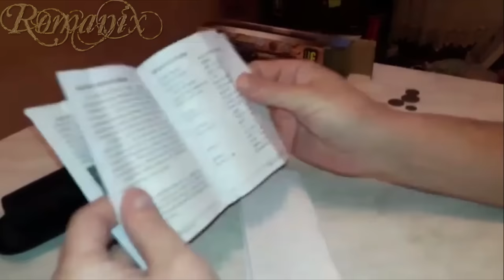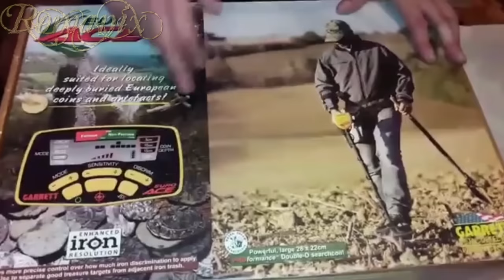Новинка. Китайский ПИН в статике. Обзор от подписчика.